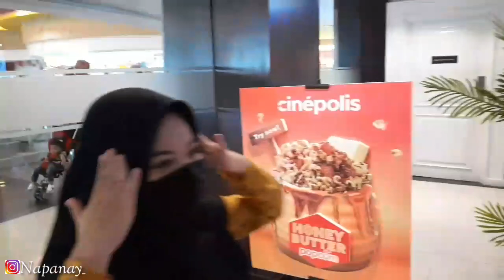WOOW SERU BANGET CREW LIA CELL +SUMBUPULSA NONTON BARENG (Hitman)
Seru banget kita ngumpul di selang waktu kita sibuk kerja dan waktu kita refresh agak tidak tegang

Crew nya semua senang saat ngumpul bareng